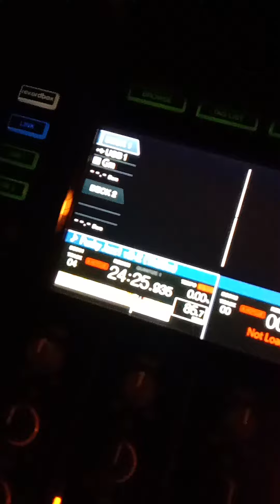Very Nice Tone I've Found in That Night.